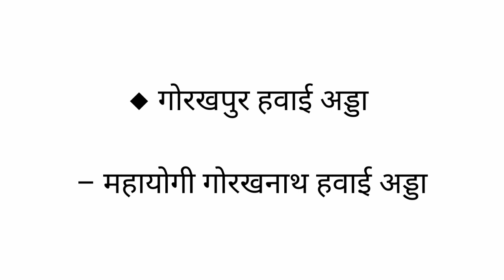!! पुराने नाम - परिवर्तित नाम !! पुराने नाम को परिवर्तित कर कर रखे गए नए नाम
पुराने नाम नए नाम परिवर्तित
 पुराने नाम को परिवर्तित कर कर रखे गए नए नाम
 पुराने नाम को परिवर्तित कर कर रखे गए परिवर्तित नाम
सामान्य ज्ञान महत्वपूर्ण सामान्य ज्ञान प्रश्न